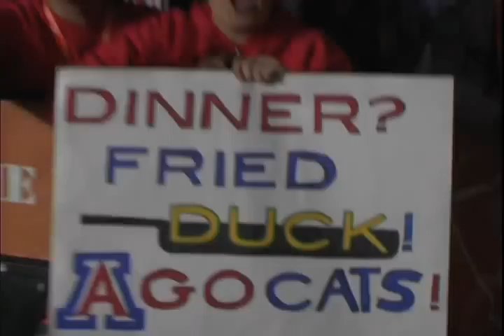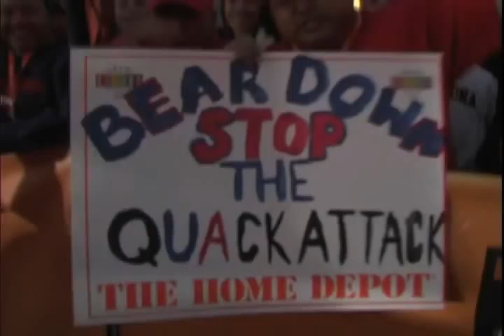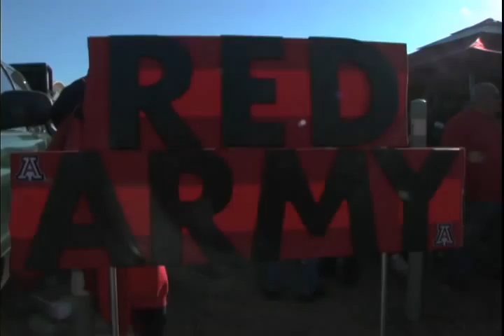The University of Arizona College Game Day Ambassador